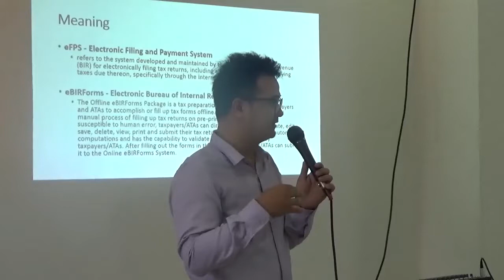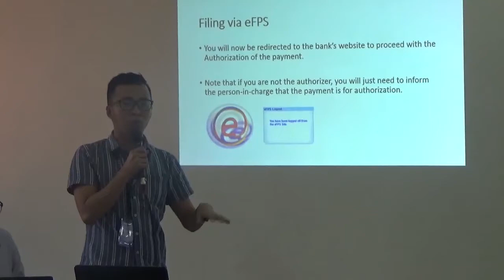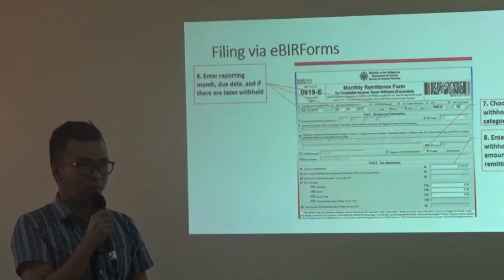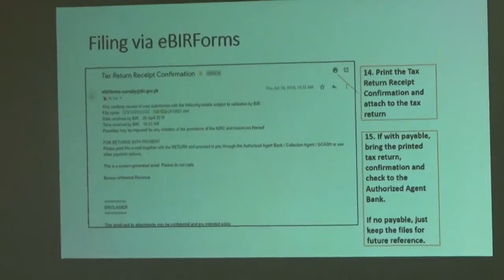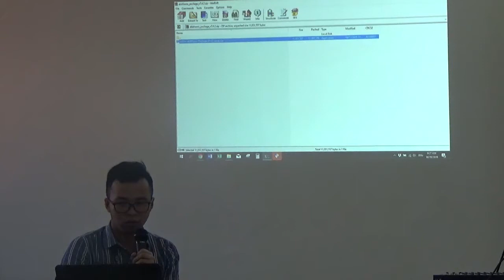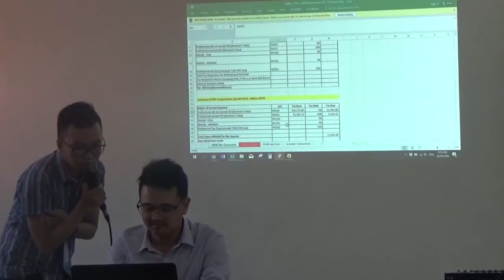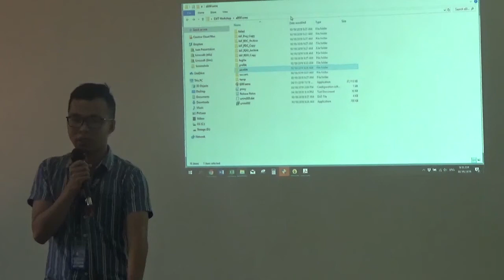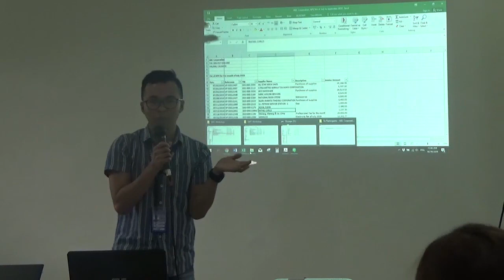Expanded Withholding Tax – Workshop – Part 1